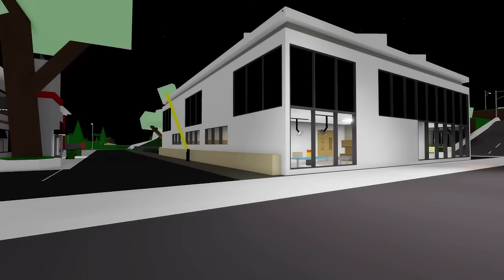ROBLOX STORY, CATNAP AND JAX STOLE POMNI'S THINGS !!!| THE AMAZING DIGITAL CIRCUS ROBLOX ANIMATION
🕘Timestamps:
00:00 - CATNAP AND JAX STOLE POMNI'S THINGS
10:30 - POOR DAD VS RICH DAD
23:08 - BROOKHAVEN MOTEL
32:57 - ROBLOX HUMAN BURGER
47:04 - BROOKHAVEN CLUB PARTY

About Us: We are a team of passionate Roblox creators and storytellers, dedicated to bringing you the most captivating and engaging movies set in the limitless universe of Roblox. Our channel is a melting pot of creativity, where imagination meets the digital world, and stories come to life.
Have a question, suggestion, or idea for our next movie? We'd love to hear from you! Reach out at the comment of each videos